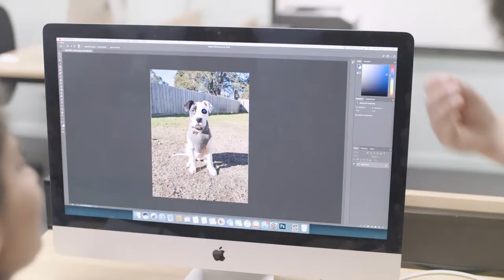CAE - Try Something New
Learn for fun with a CAE short course. We've got so many courses to choose from. Have you thought about trying a pastel drawing class or taking a Mirka Mora walking tour? Or what about learning to make delicious vegan meals or improve your writing skills with our punctuation clinic. There's something for everyone at the CAE.